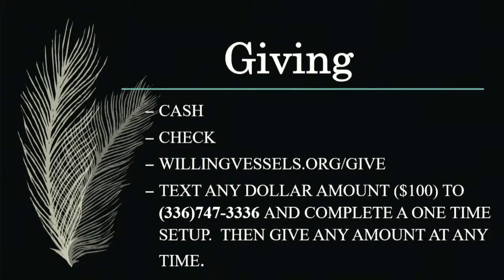Wednesday Night Service 7/28/21